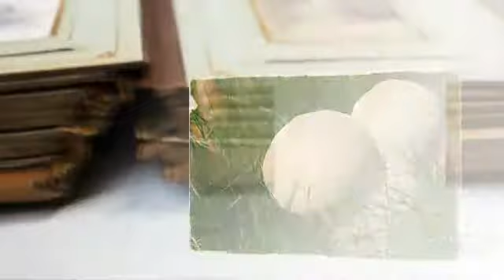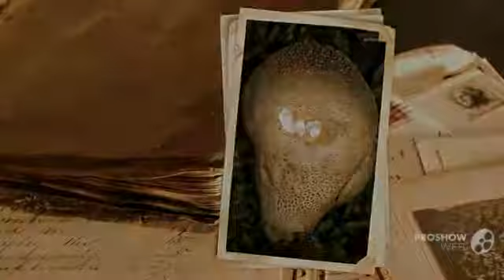excipuliformis - fungi kingdom